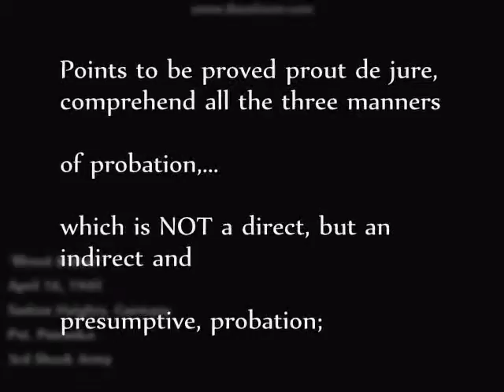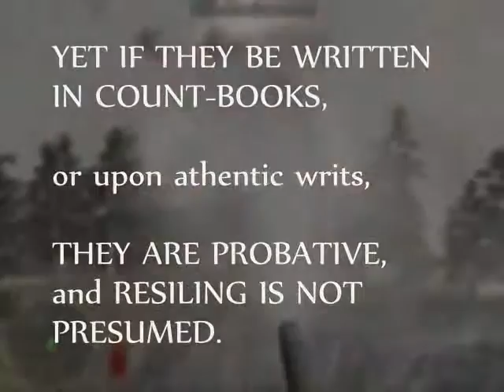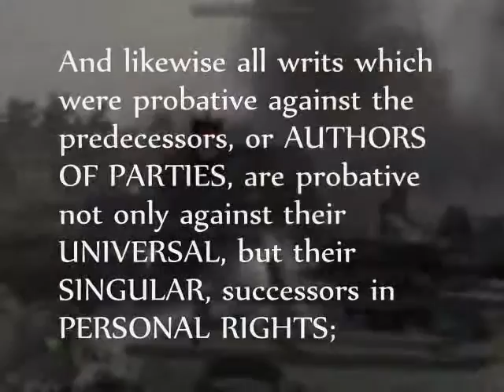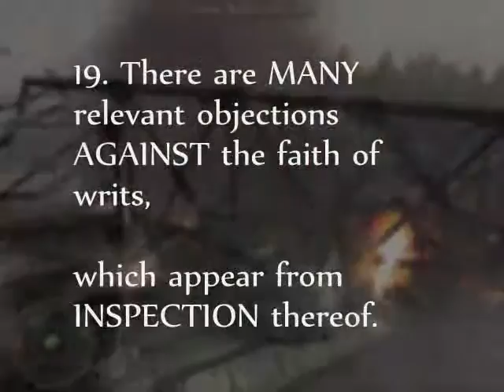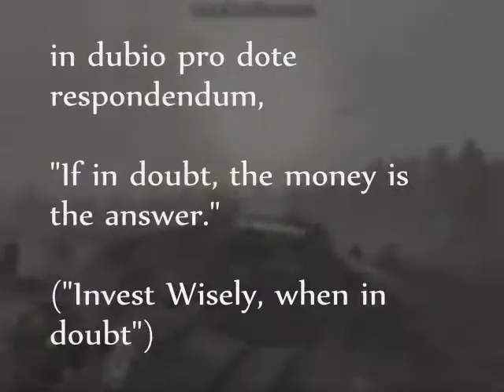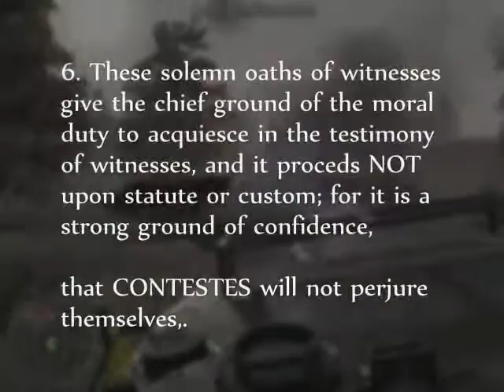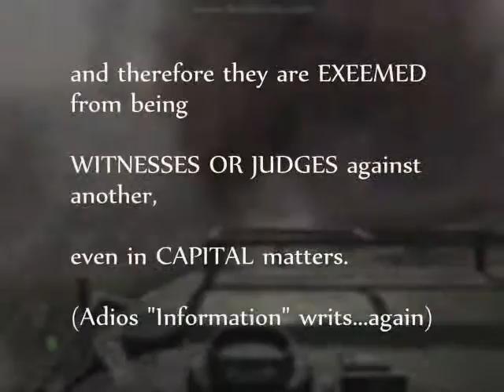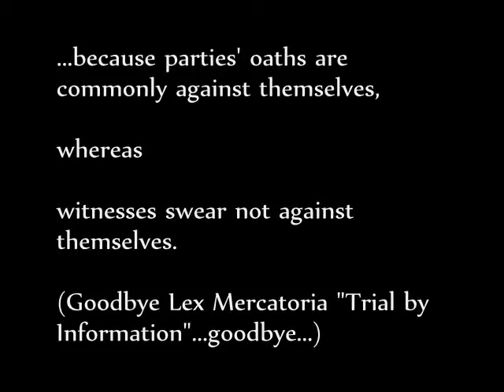Me & McAfee: On Probation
McAfee loans me his Black Box to go on Flamethrower Probation.
It ended well.

Now you too, can understand what "Probation" really means.
(Pro Ba Tio Ne- "The Fiction of No (Citizen) Bond"...contract tender to non-citizens)

It's not just a private contract with the State franchise, or more specifically (since that doesn't exist), a private corporate BAR Associate.

That's what they TELL you it is.

In reality...it is an attempt to state you are "vested" with charges of debt, on account of course, contract litteri...even if you go "Nil Debet" or "No Challenge".

(Remember-
"Nil Debet", "No Contestes", "Nolo Contendre" & "No Challenge" are not the same thing.

In fact, a "plea deal" is exactly that:
You making the plea, as a servant and peasant, that you are not quite guilty, or not guilty...so they will bypass begging you to confess your sins, my son, and just go straight to debt collection.

As always-
"No Challenge"/"No Contest" is NOT = in a private plea contract, to "GUILTY" or "NOT GUILTY".

IT IS NOT = TO GUILT OR A CONVICTION, no matter how much debt they attempt to infest you with. Duh.

"No Challenge" (Wager of Law) is the same as stating-
"Yes, I accept the account...I accept the payment of the account...
I DO NOT ACCEPT THE VESTMENT OF CHARGES."

"No Contestes" is the same as stating-
"I DO NOT LEGALLY ARGUE."

(After all...this IS Lex Mercatoria/Law of Contract/Corporation)

Since "Plea Contracts" are private (subject to private company policy)...one must look closely, and remember:

Anything unlawful by law...is null & void at the outset, legally.
Even if the contract is signed, sealed and delivered.

THERE IS NO FRAUD in the OFFERING/TENDER of an unlawful, yet legal, contract.
"Fraud" cannot be determined LAWFULLY, outside of an arbiter, but WILL BE determined LEGALLY in a Nisi Prius private company court (BAR Associate "Magistrate", and holder of note)...and NOT in your favor.

However...you can always sue it out, if you really want to.

But why would you?
After all...it's just a contracted account, for the payment of money, with attempted unlawful "terms & conditions"...

I mean...a bunch of BAR Associates sign it, and actually lie (fraud) that they somehow "represent" a "state" that doesn't exist...after all, corporations are fictions...

and only a liar, cheat and fraud would say that fictions are reality.

Secondarily-
Any "plea contract" or "probation" that attempts to state it can somehow rescind an absolute right to self-defence in any manner the corporation proscribes, is publicly stating, by contract-

1- That it is now bound by express contract to you (the specific signers of the contract).
2- You are now a bonded, full-share "Citizen" (especially if they put down "Social Security Numbers", which implies "citizenship")...in which case, the "Constitution" is involved in all trade negotiations, as it is supreme law...thereby auto-nullifying any unlawful terms & conditions...just not signatures or indorsements.
3- And that they, and their agents, will ENSURE your safety 24/7/365 (after all, it is unlawful to allow your citizen, property or ward to be fearful, damaged, or killed, by LEGAL penal statute).
4- And that if they DO NOT ensure your safety...that they will be most happy to be sued for...Breach of Contract.

After all...didn't they just state publicly, and privately...that you are their ward?

Gee Daddy...someone wasn't thinking too hard about "Public Good" or "Public Health" when they wrote that up...amirite?

One hair on your head is hurt, or "damaged", or "scared" by another "citizen" or "agent" while you are bonded to them, they are liable...it's time to sue for all they got...one agent at a time.

I wonder what a Grand Jury would think...

Also-
Professorz Griffz, Stoney Stone, Tyrel "The Corp." Ventura, Tabby "The Cheshire" Wallace, Abby Martin, ChunkyMark, Alan Watt, Rowdy Roddy Piper...even Buttery Biscuit Jones are batting a thousand, so they deserves some of that there Street Cred.

In fact...it seems like everyone is batting a thousand T-Rex kneecaps...ain't that right, Gerald Celente?

Easter Egg Hints-
You people do know I hide stuff not only in the description boxes, but also the videos, if you listen and look close...right?